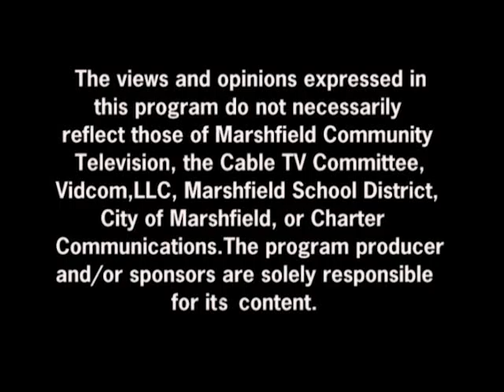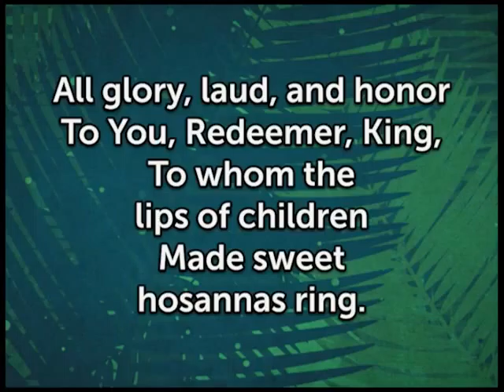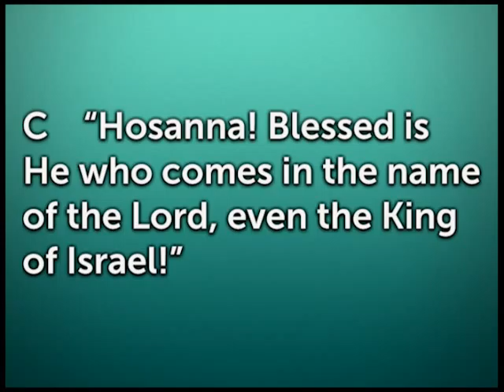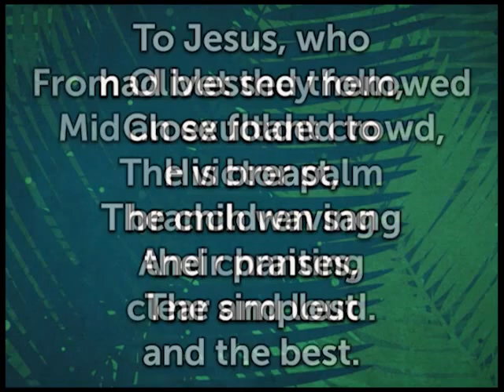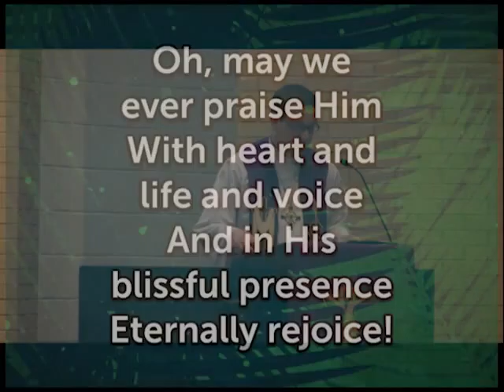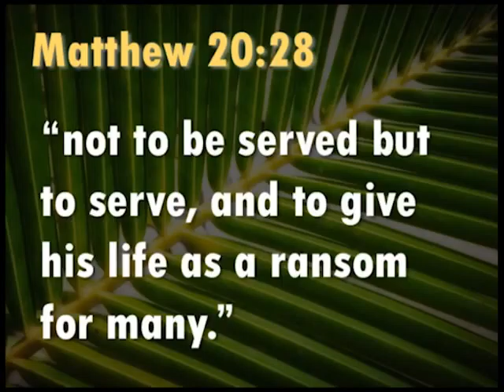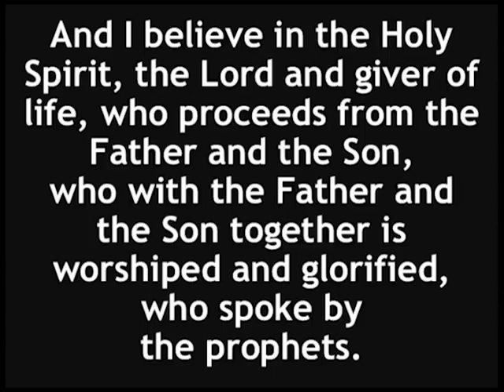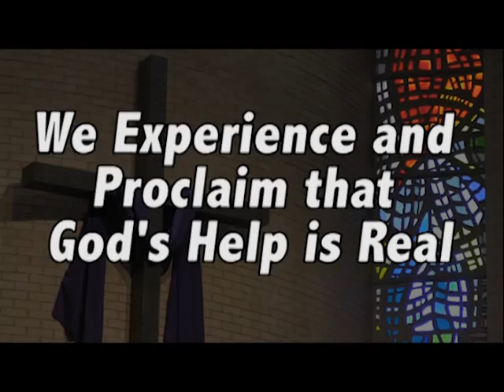Christ Lutheran Church Service - 3/20/16